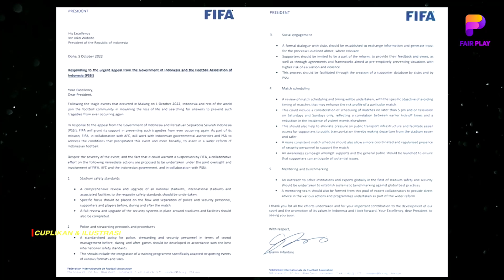FIFA Kritik Jadwal Liga 1❗Jadwal Baru BRI Liga 1 Diputuskan✔️Saran Coach Teco Untuk Liga 1🔴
BERITA BOLA TERBARU DAN JUGA HASIL PERTANDINGAN TADI MALAM DARI FAR PLAY SPACE - Berita Bola, Hari Sabtu, 8 Oktober 2022 : PSIKOLOGIS PEMAIN AREMA SULIT DISEMBUHKAN😢BALI UNITED SOROTI PEMBENAHAN❗PERSIB LIBURKAN PEMAINNYA❌